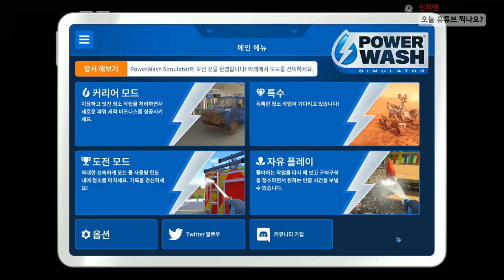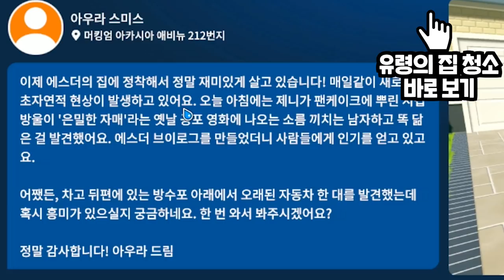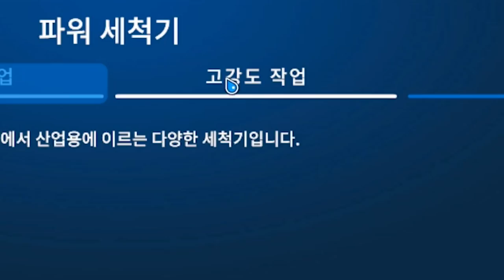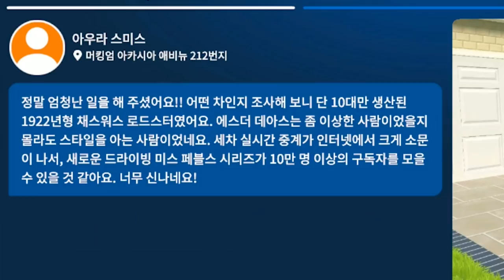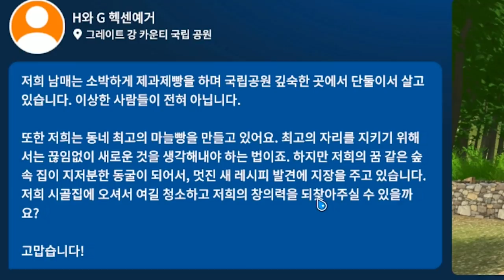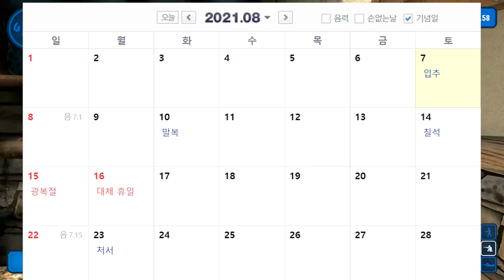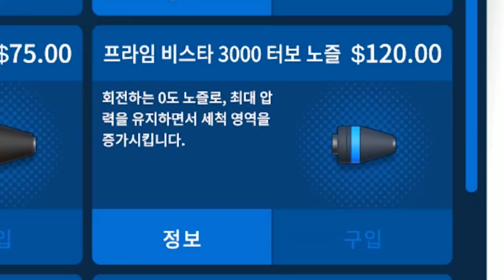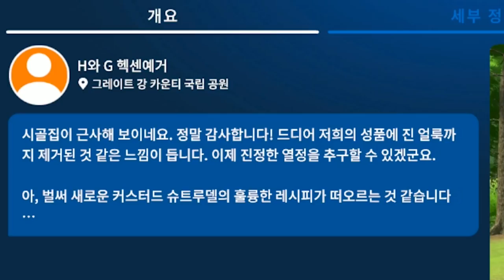드디어 얻어버린 궁극의 청소기 (파워워시 시뮬레이터 #5)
가격: ?? 어째서인지 지금은 구매 불가